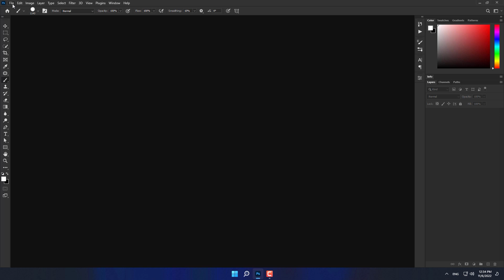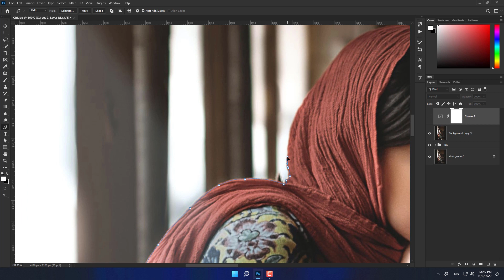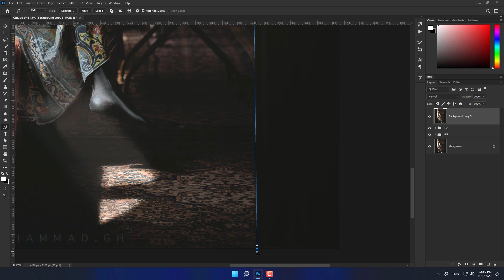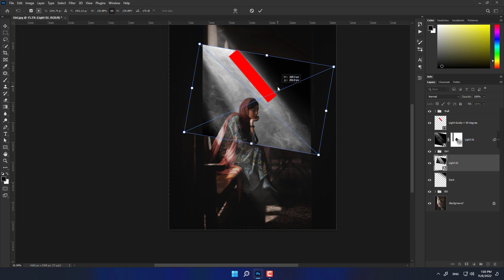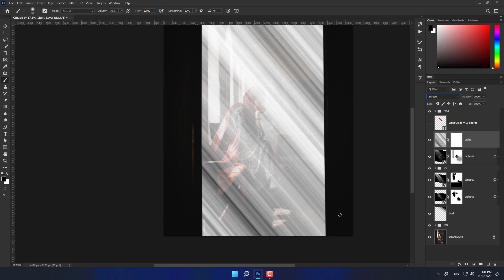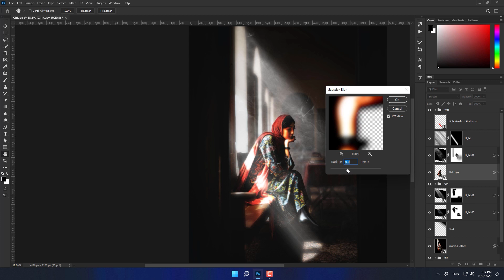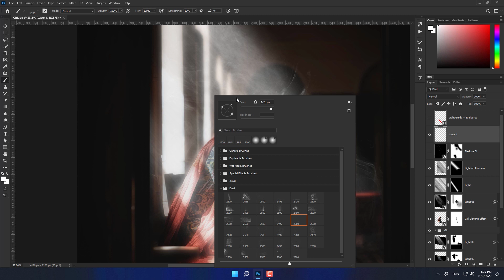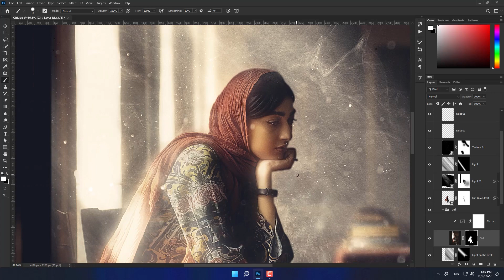Photoshop Create Dramatic Effect Tutorial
Hi guys, and welcome. This video is about "Photoshop Create Dramatic Effect Tutorial."
Do you want to add a dramatic look to your photos? If yes, this Photoshop tutorial is for you.
Photoshop is the best at creating incredible scenes. And the best way to learn Photoshop is the practical way.
Every photo has its characteristics, which require a specific editing process. When you learn photoshop project-based, you will counter with different situations and how to treat them.
In this Photoshop tutorial, you will learn the following:
* Separate the main subject from the background.
* Bring the focus to the main subject by adjusting the blurriness and darkness of the background.
* Add light rays with overlays and Create with Photoshop.
* Boost the atmosphere of the photo with smoke overlays.
* Create photo depth by using "Layer Masks."
* Create the glowing effect.
* Create dust particles effect in the atmosphere.
* Create a dramatic effect by using "Gradient Map."
* Sharpening the image by itself.